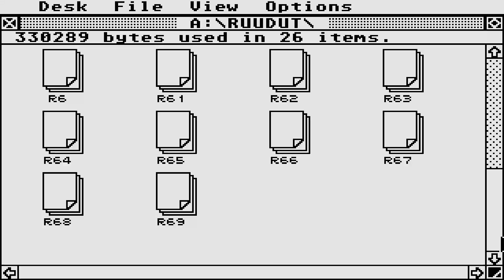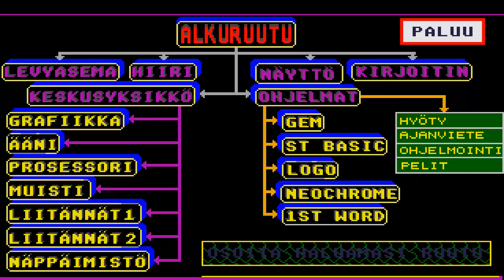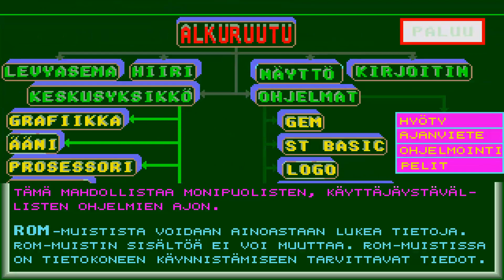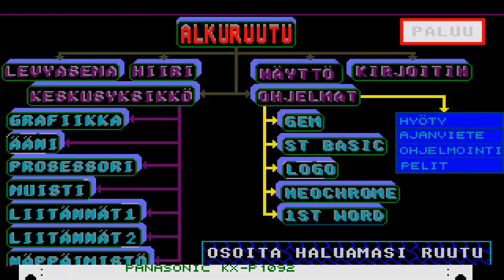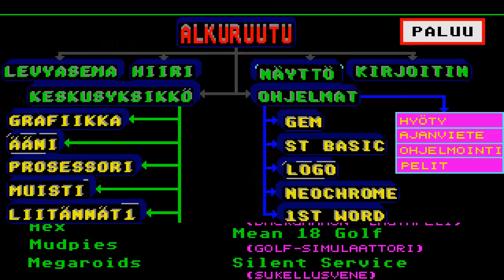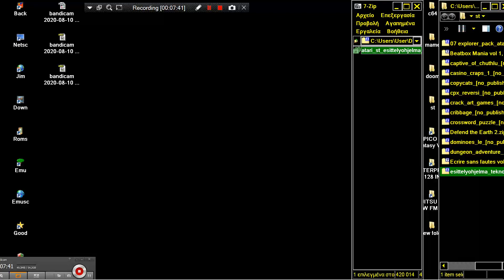ATARI ST Atari ST Esittelyohjelma teknocomputer MSA DEMONSTRACTION DISK DEMO DISK MANUAL